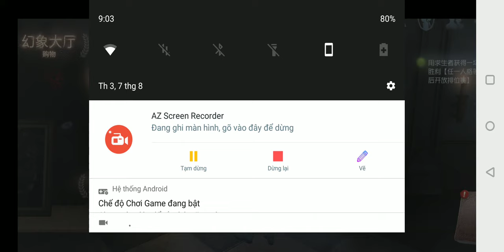Identity 5 / Vào TQ trải nghiệm hunter mới!! Mạnh nhưng khó chơi quá:((